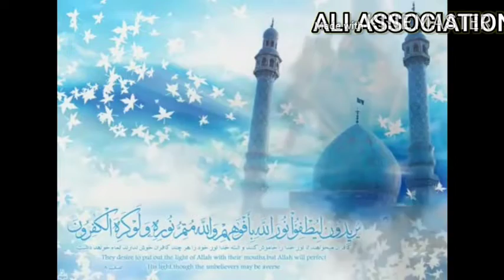ZAHOOR E IMAM E HASAN AS || MANQABAT || USTAD ALI NAQI SHIKARPURI.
KALAM ✍️JANAB AHSAN SHIKARPURI SAHAB SHIKARPUR UP INDIA.

ALI ASSOCIATION SHIKARPUR UP INDIA.

PRODUCTIONS 👉ALI NAQI

DELHI, INDIA.